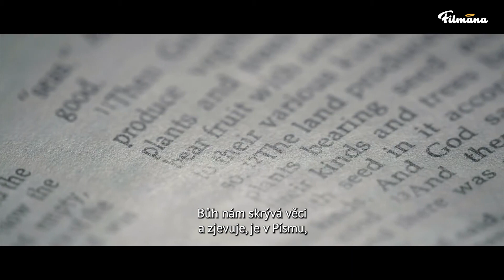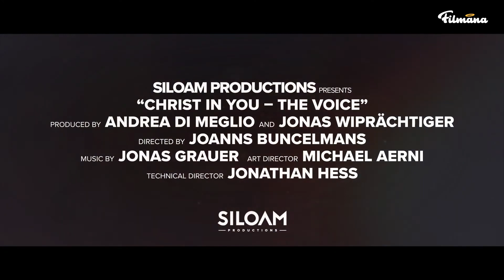Kristus v Tobě 2 : Hlas - trailer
Boží hlas všechno mění. Tento film je poutavým příběhem o moci Božího hlasu a o tom, co je možné, když mu nasloucháme a jednáme podle toho, co nám říká. Film nás burcuje k tomu, abychom se stali solí země, opravdu se nebáli pustit Krista naplno do našich životů a dokázali skrze něj konat velké věci.